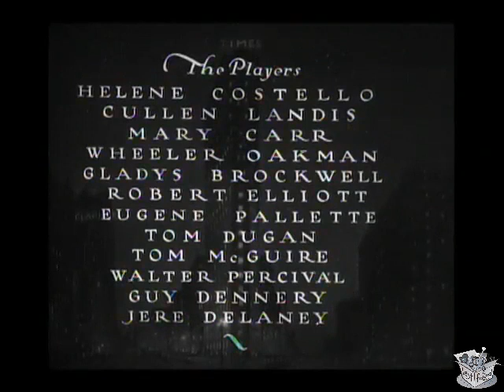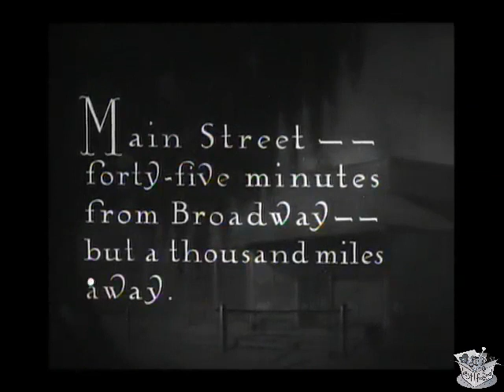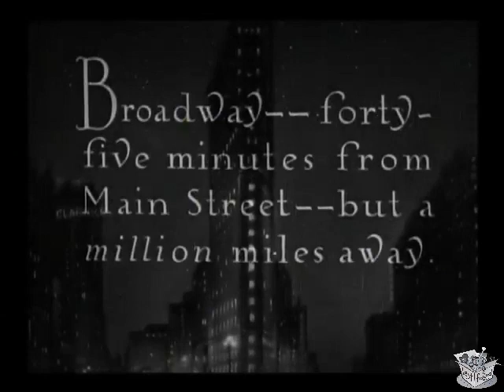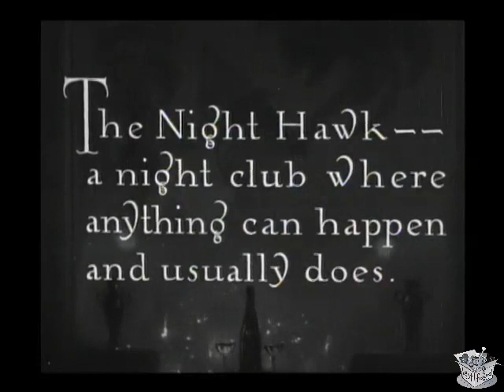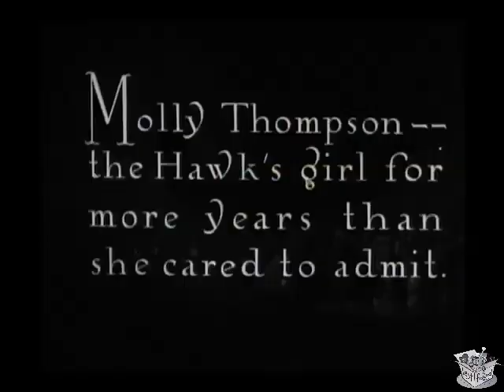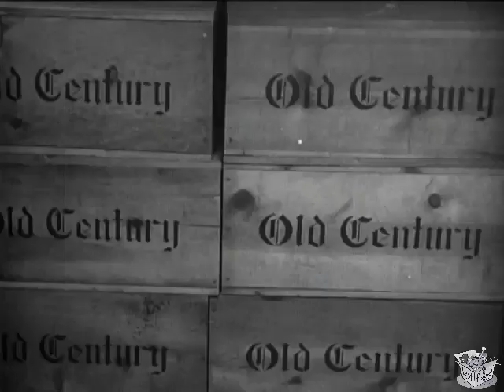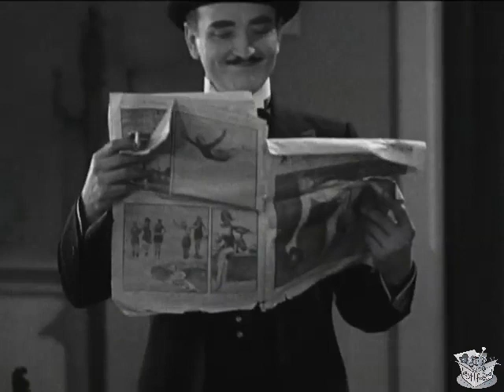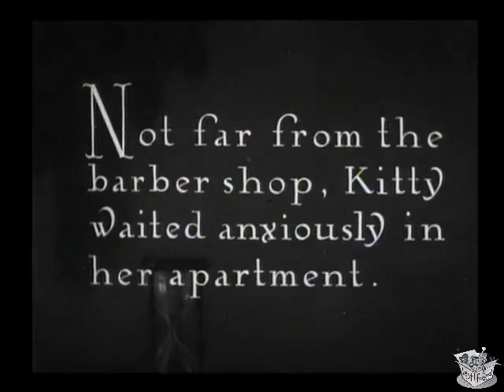LIGHTS OF NEW YORK (1928) Helene Costello, Cullen Landis & Mary Carr | Crime, Drama | B&W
Lights of New York is a 1928 American crime drama film starring Helene Costello, Cullen Landis, Wheeler Oakman and Eugene Pallette, and directed by Bryan Foy. Filmed in the Vitaphone sound-on-disc sound system, it is the first all-talking full-length feature film, released by Warner Bros., who had introduced the first feature-length film with synchronized sound Don Juan two years earlier, and the first with spoken dialogue, The Jazz Singer, one year earlier. The film, which cost $23,000 to produce ("B" picture), grossed over $1 million. The enthusiasm with which audiences greeted the talkies was so great that by the end of 1929, Hollywood was producing sound films exclusively.

SYNOPSIS
Two men are conned into bootlegging business.

When bootleggers Jake Jackson (Walter Percival) and Dan Dickson (Jere Delaney), who have been hiding out in a small upstate New York town, learn that they finally can return to New York City, they try to convince a young kid named Eddie Morgan (Cullen Landis) and his friend, a local barber named Gene (Eugene Palette) to come with them.

With a promise from Jackson and Dickson that they will help the young men establish a barbershop in the city, Eddie asks his mother, Mrs. Morgan (Mary Carr), who owns the town's Morgan Hotel, to loan them $5,000 of her savings. Eddie and Gene set up the barbershop in New York City but soon learn that it is merely a front for a speakeasy.

Frustrated and yearning for a return to the quiet life, Gene and Eddie vow to go home as soon as they earn enough to pay back Mrs. Morgan. Eddie is in love with Kitty Lewis (top-billed Helene Costello), his hometown sweetheart, who preceded him to New York. Now she is a performer at The Night Hawk, a nightclub owned by Hawk Miller (Wheeler Oakman), notorious bootlegger who controls the speakeasy behind the barbershop. Although Hawk's longtime mistress, Molly Thompson (Gladys Brockwell), warns him not to pursue Kitty, he coldly dismisses her, saying that their relationship is over.

After a police officer is killed in a bootlegging raid of a supply of Old Century liquor, Hawk tells his henchmen, Sam (Tom Dugan) and Collins (Tom McGuire), that they must find someone to take the blame to keep the police from closing him down. They suggest that Hawk frame Eddie, thereby "killing two birds with one stone." When Eddie comes to the club to visit Kitty, Hawk summons him to his office and asks him to hide his supply of Old Century, saying that it is only temporary, in case the police raid his club. When Detective Crosby (Robert Elliott) comes to the club to question Hawk and implies that he is behind the policeman's murder, Hawk says that the only person he knows who has a supply of Old Century is Eddie.

A short time later, Hawk goes to the barbershop and is killed by an unknown assailant. Fearing that they will be blamed, Eddie and Gene put Hawk's body in a barber chair and rub his face with shaving cream just as Crosby arrives at the shop. After Eddie leaves, a nervous Gene pretends to shave Hawk, but the body slides from the chair, revealing its identity to Crosby.

CAST & CREW
Helene Costello as Kitty Lewis
Cullen Landis as Eddie Morgan
Mary Carr as Mrs. Morgan
Wheeler Oakman as 'Hawk' Miller
Gladys Brockwell as Molly Thompson
Robert Elliott as Detective Crosby
Eugene Pallette as Gene
Tom Dugan as Sam
Tom McGuire as Collins
Walter Percival as Jake Jackson
Guy D'Ennery as Tommy
Jere Delaney as Dan Dickson

Directed by Bryan Foy
Written by Murray Roth, Hugh Herbert
Cinematography Edwin B. DuPar
Edited by Jack Killifer
Production company Warner Bros. Pictures
Distributed by Warner Bros. Pictures
Release dates July 6, 1928, July 21, 1928
Language English
Budget $23,000

Directed by Foy from a script written by Murray Roth and comedian Hugh Herbert, Lights of New York was intended to be a two-reel film with a budget of $12,000 as the studio had not yet committed to regular production of full-length talking films. However, with studio heads Harry and Jack Warner out of the country to oversee the European premiere of The Jazz Singer, the crew gradually elaborated the plot as the seven-day shooting schedule progressed. Louis Halper, who was in charge of the studio while the Warners were away, eventually wired Jack Warner for the additional money needed to finish the film.

Upon discovering that Foy had shot four reels more than promised, Jack Warner ordered him to cut the film back to the original two. Foy later said that the Warners' initial rejection was possibly based on their plans to make the first all-talkie a prestige picture. In an effort to keep the movie off the shelf, Foy screened the picture for an exhibitor friend, who immediately offered to buy it outright for $25,000.